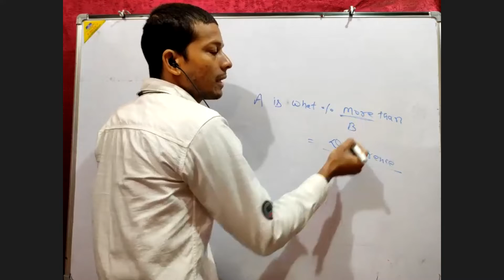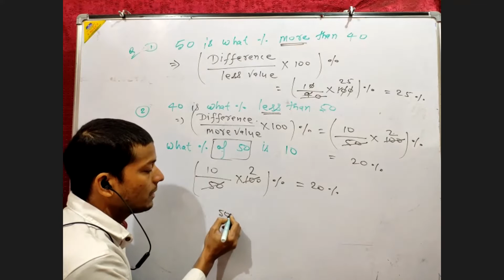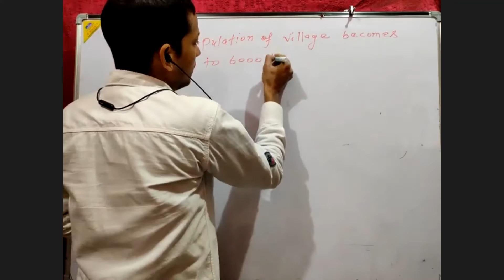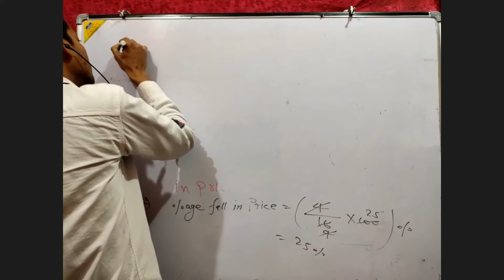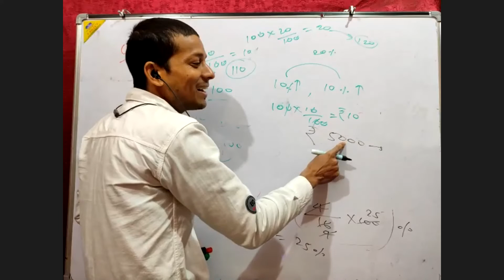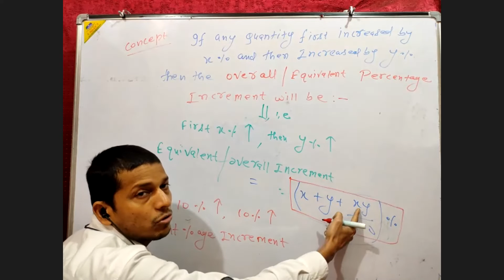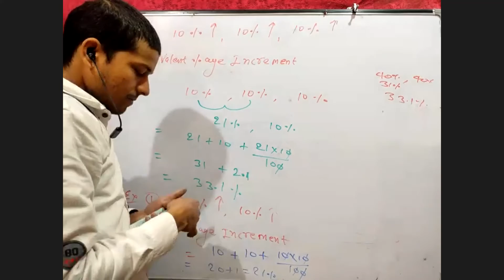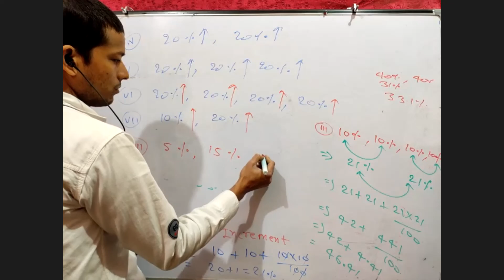Percentage 4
Engineering classes